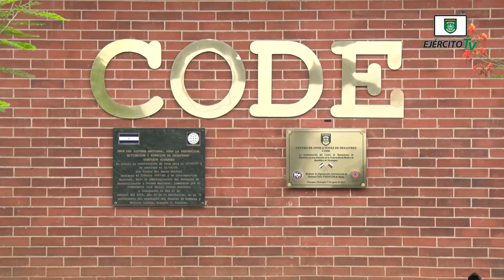Entrega de equipos al Ejército de Nicaragua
El Ejército de Nicaragua recibió  medios y equipos de parte de la Agencia Emercom de la Federación de Rusia, para el fortalecimiento de sus capacidades y en apoyo a la población en situaciones de emergencias y desastres